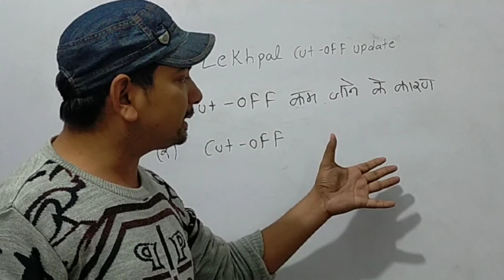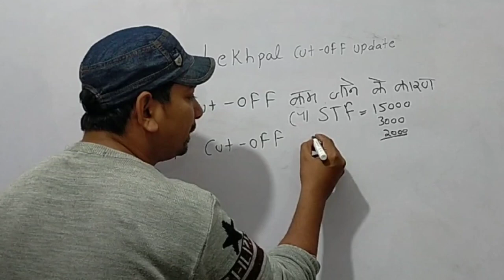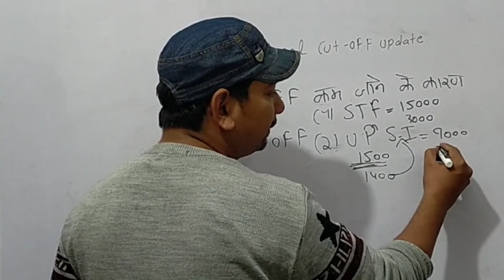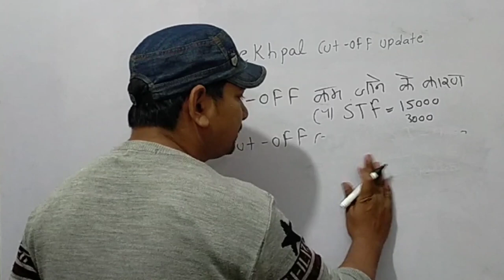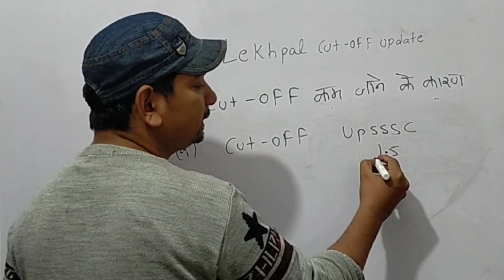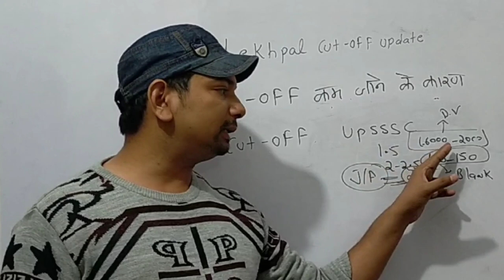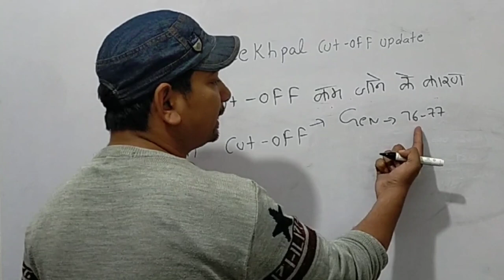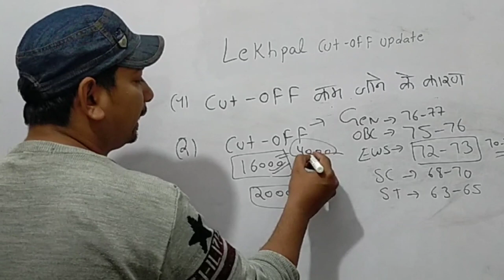Lekhpal cut off kitni ja sakti hai Lekhpal cut off Kam Jane ke karan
lekhpal cut off Kam Jane ke karan
lekhpal cut off Kam Jaye gi